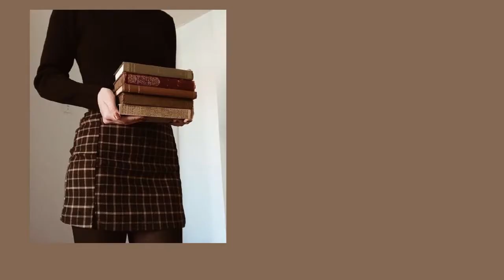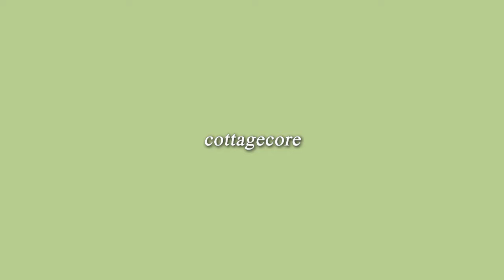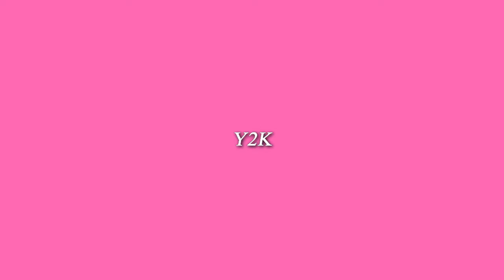Trying On 7 Popular Aesthetics In 7 Days!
Hello hello guys! Did you enjoy watching this video?
This video was the longest project I have ever worked on. But I am so happy with how the result came out! In this video, I tried on 7 popular aesthetics that are popular in 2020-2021, which are e-girl, soft girl, dark academia, cottagecore, minimalist, y2k, and arthoe. Out of all of these aesthetics, I think the closest aesthetic to my personal style is cottagecore. The aesthetic is so pretty and I really love it. How about you?? What is your favourite aesthetic?

I love you all and I'll see you again on my next video! xx